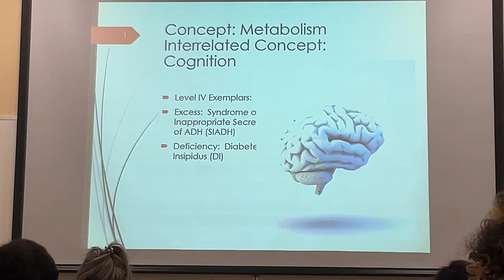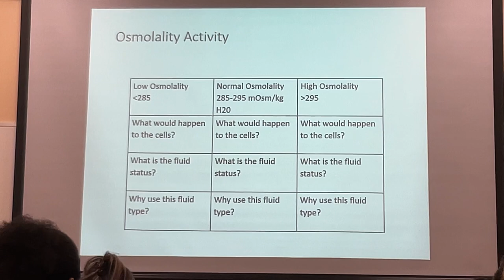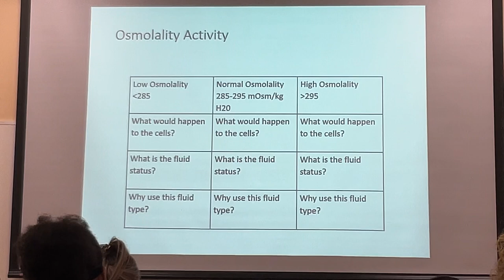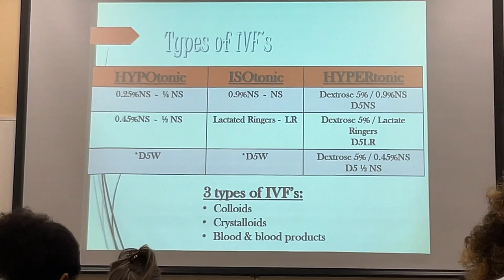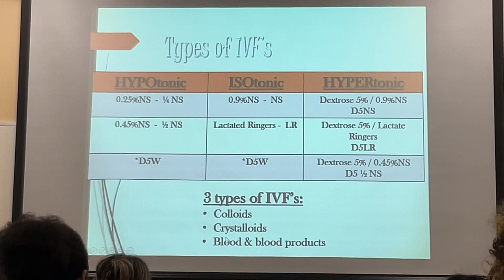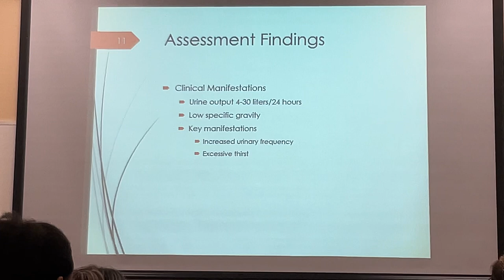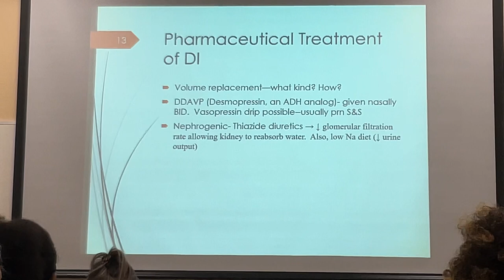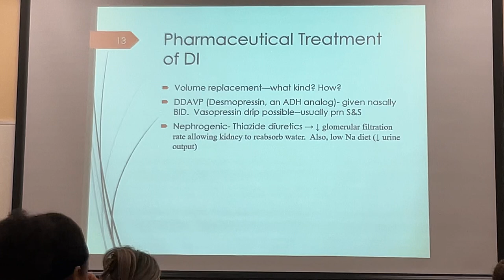Metabolism ADH DI Part 1